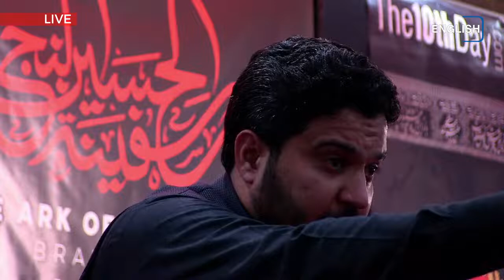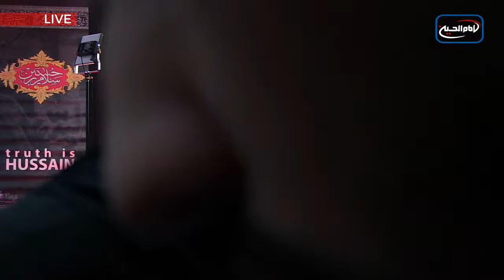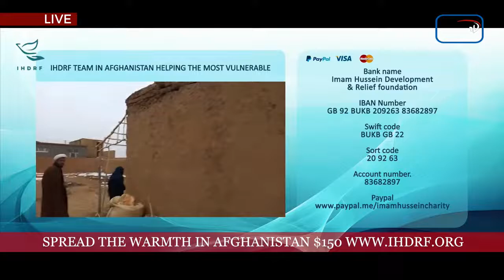Ark of Salvation - Sayed Mahdi Al-Modarresi - Fatamiyah Night 3 (Bradford)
Sayed Mahsi Al Modarresi gives an inspiration lecture to commemorate the lady of heaven Fatimah Zahra (S.A) the daughter of the holy prophet of Islam Mohammed (PBUH).

The Ark of Salvation is an islamic organisation to help bring the teachings and lessons of Islam to the youth of Yorkshire in the language of English. Look out for more content during Muharram, Ramadhan and Fatamiya.